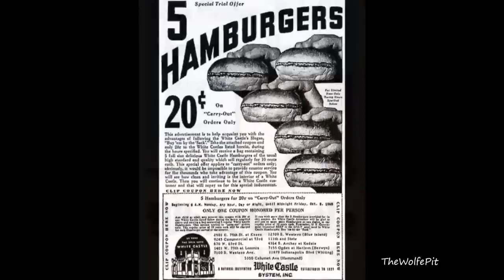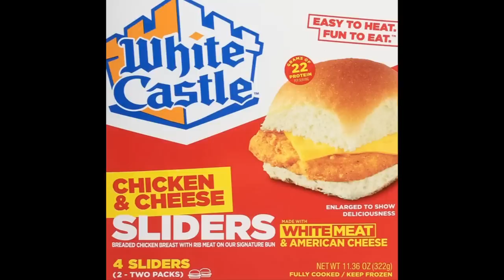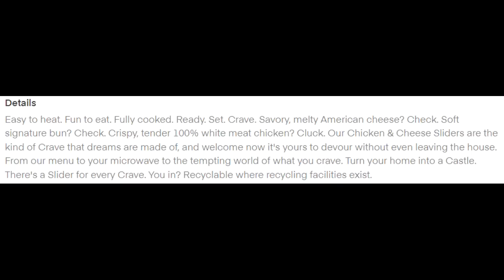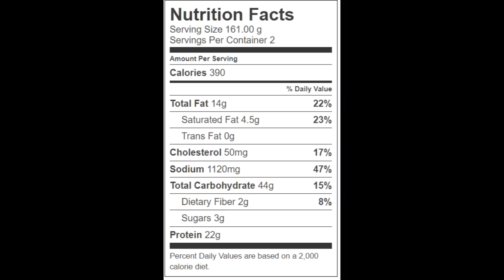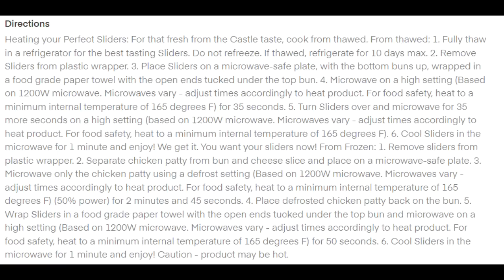DISGUSTING White Castle Chicken and Cheese Sliders